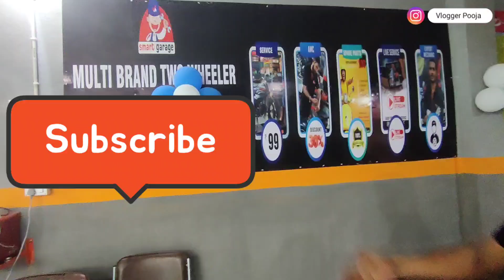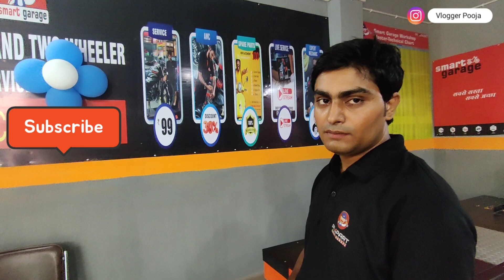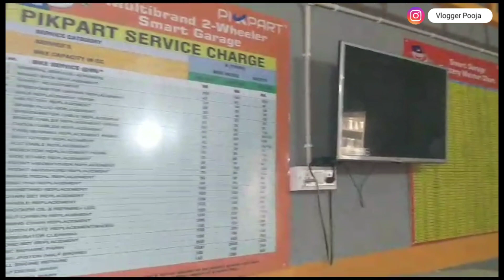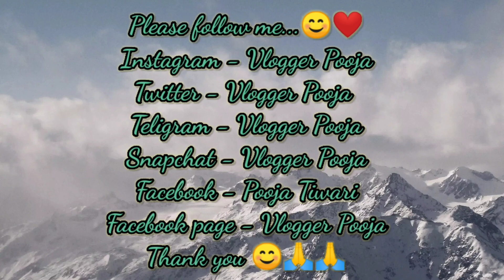पटना का सबसे सस्ता Bike Servicing & Repairing Only @99 | Smart Garage | स्मॉर्ट गैरेज |Vlogger Pooja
Shop Ka Address - Balaji Service Centre ( Multi brand two wheeler service centre ), Maharani Chowk, Govindpur Fathua, Near Dr. Ramesh, Patna-803201, Bihar

Company Ka Address -
.Corporate office:- Sector-9, Bypass Road, Near Badoli Chowk, Faridabad Haryana, 121006

.Registered Office:- Pikpart, Plot no. D-13, RSC Complex, Jeevan Nagar, Gaunchi Ballabhgarh, Faridabad, Haryana Pin code - 121005